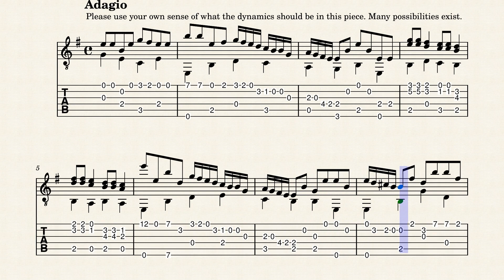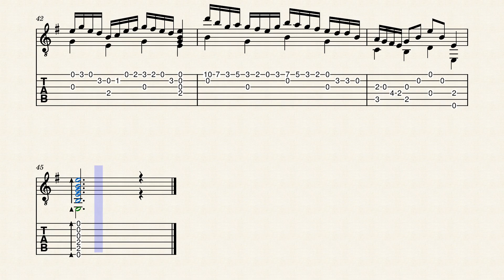Guitar Invention No. 92 - HBosler by HBosler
Guitar Invention No. 92 in E minor.